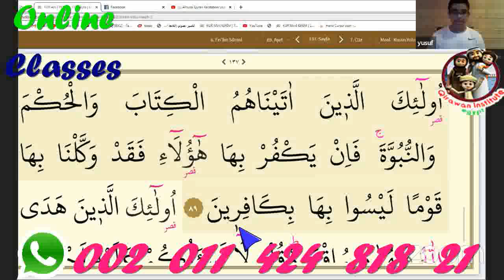Quran Recitation Learning Class